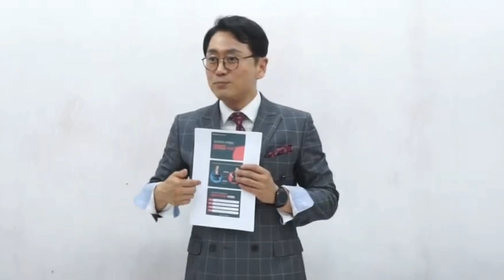박카스 마케팅이라고 아시나요? - 김효석 박사 영업 즉문즉설(O1O99664268)